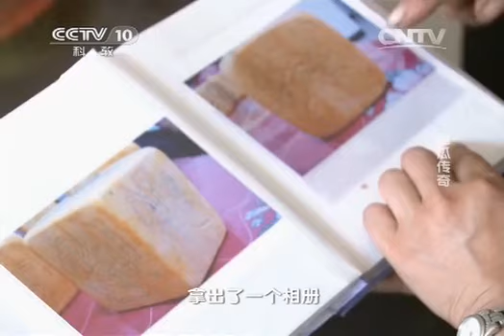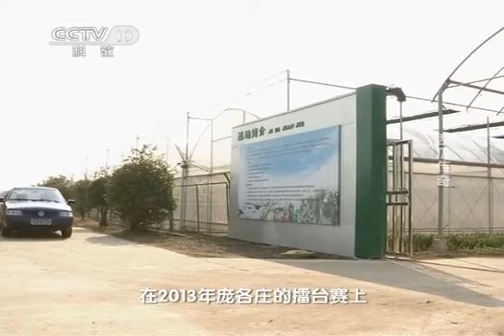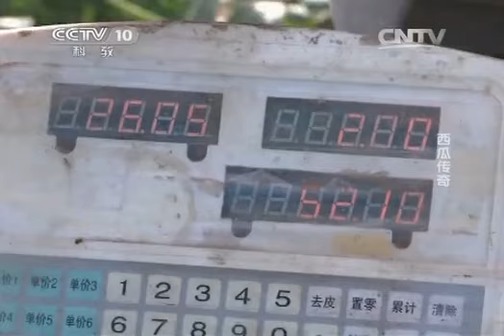20141106 走近科学 西瓜传奇